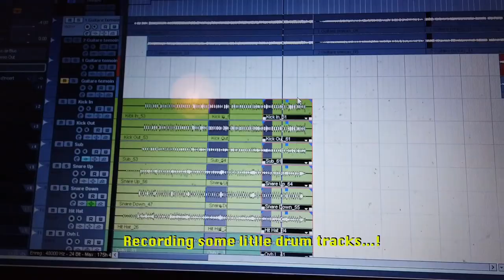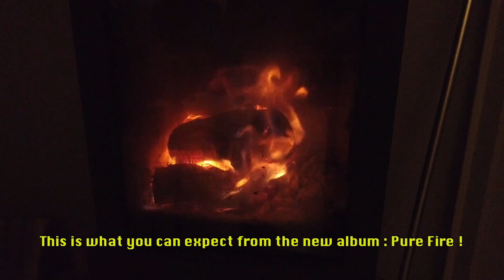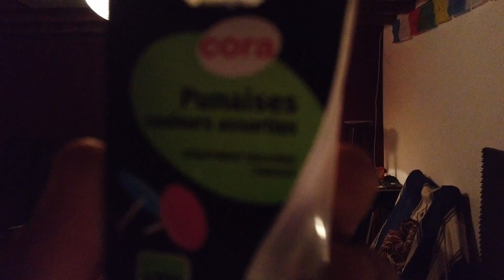TRIP - WHWNH⎪Studio Report⎪Episode 1 : Drum & Bass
Making of the new album of TRIP : "What Happens When Nothing Happens"

Peace ✌︎